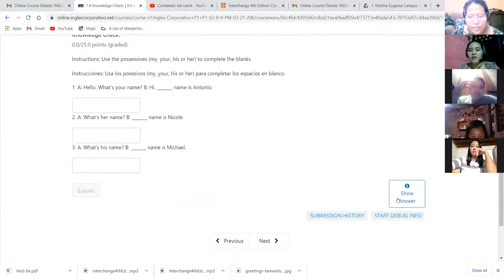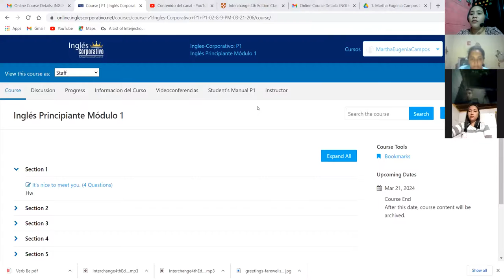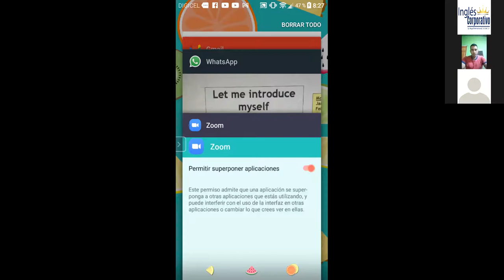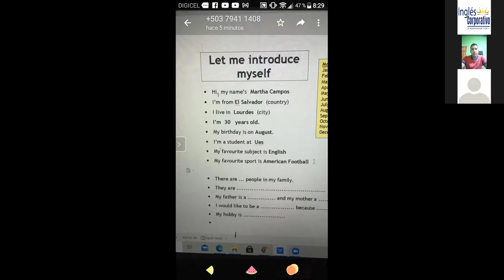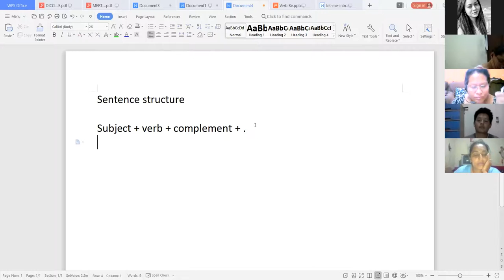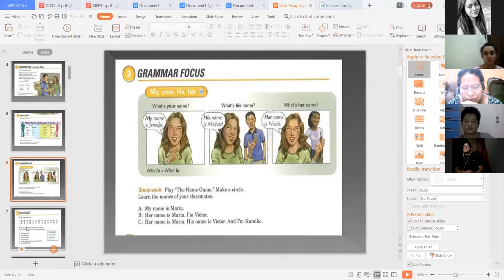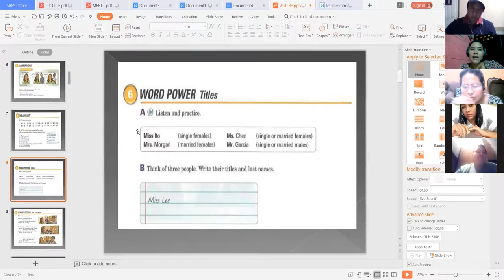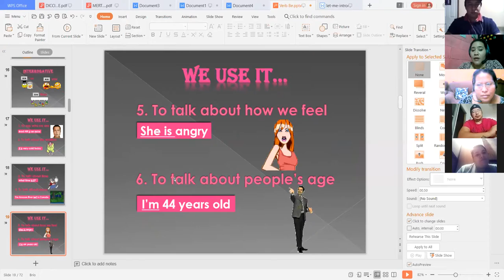Ingles Corporativo-My name is Jennifer Miller Day 2